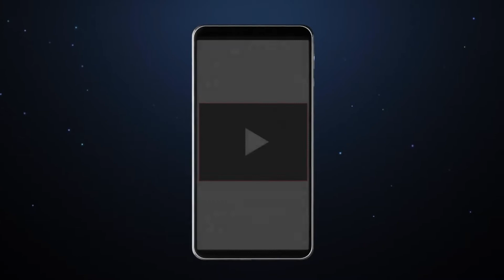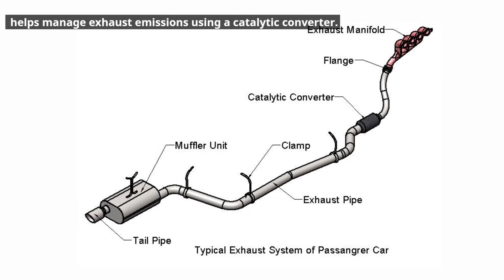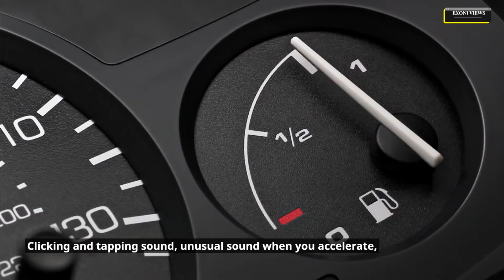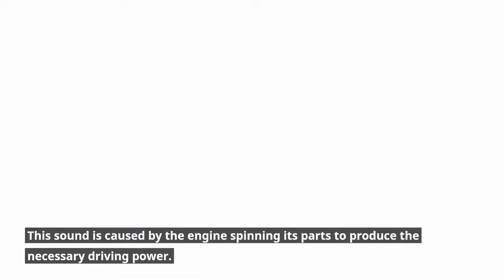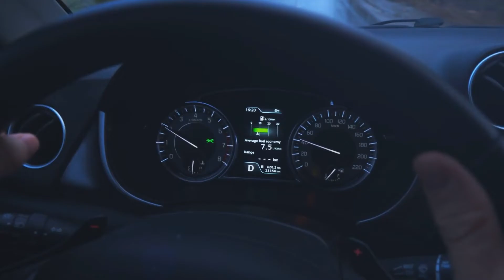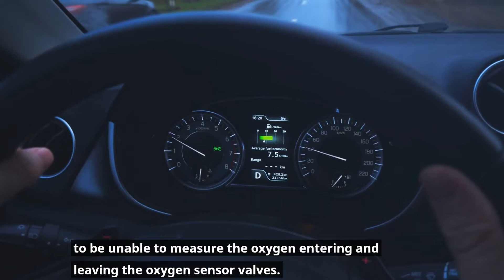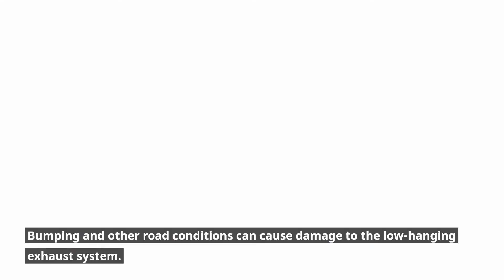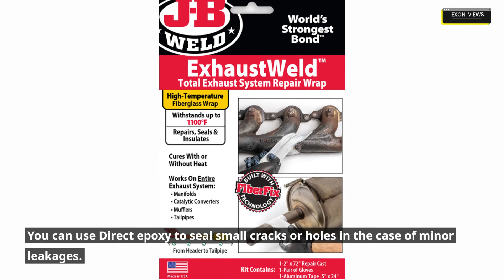Symptoms of a exhaust leaks and how to fix exhaust leaks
Exhaust leak symptoms, causes, and how to fix it without welding
All the extra gases and noises from the combustor are released through the exhaust system when the car is started. The system directs the unwanted exhaust gases away from the driver and passengers. Exhaust leaks can be caused by various damages, like rust and worn-out components. This affects your vehicle's overall performance. Exhaust leaks can cause health problems and create a polluted environment. This video will explain the causes and symptoms of exhaust leaks and how to fix them.
Please like my YouTube channel. Let's get into the video now to see the symptoms, causes of an exhaust leak, and how to fix an exhaust leak.
What is an exhaust leak? An engine exhaust leak is an opening or hole in your exhaust system. It allows unwanted gases to be transported into the vehicle's cabin instead of thrown out through the rear exhaust pipe. Engine exhaust contains several toxic gases, including phosphorus, nitrogen oxides, carbon monoxide, and metals like unburned fuel and lead.
If the exhaust or ventilation system fails to remove pollutants adequately, it can lead to death.
Common symptoms of exhaust leaks include poor fuel economy, low engine performance, noise, and a damaged catalytic convert.
What is an exhaust system?
Your vehicle's exhaust system is a connected arrangement of sensors and connections that manages and eliminates exhaust gases from the engine. The exhaust system's primary purpose is to remove all toxic gases from your car from the rear. This system reduces engine noise and helps manage exhaust emissions using a catalytic converter.
Exhaust System Components
These are the symptoms of an exhaust system problem in your vehicle:
• Exhaust Valve and Piston: These parts of an engine work together to move exhaust gases from the combustor into the exhaust manifold.
• Exhaust manifold: The path a piston must take to reach a catalytic convertor.
• Catalytic converter: Removes toxins from the atmosphere by converting them into the water and carbon dioxide. However, poisonous gases are still emitted.
• Muffler This device reduces exhaust and combustion noise.
• The exhaust pipe Moves the cleaner exhaust gases from the muffler.
• Tailpipe This is the part where the vehicle exhaust exits.
Signs and symptoms of an exhaust leak
Your vehicle's efficiency is dependent on the exhaust system working efficiently. If your exhaust system leaks or goes bad, one or more symptoms may appear. If your car has an exhaust leak, you may experience one or more of the following symptoms:
Higher engine sound than usual, exterior carbon buildup, Clicking and tapping sound, unusual sound when you accelerate, visible defects, Poor fuel efficiency, distinctive odor, Gas pedal vibration, Emission test failed, Poor engine performance, Check engine light illumination.
Let's now discuss t
1. Unusual Noise When Accelerating
The accelerator pedal usually makes a slight, roaring sound when the driver presses it to move the car. This sound is caused by the engine spinning its parts to produce the necessary driving power. Exhaust leaks can be detected by strange sounds you rarely hear. Exhaust fumes could leak from your system if you hear odd sounds you don't usually hear. This will allow you to differentiate between noises coming from your engine or your exhaust.
2. Tapping or Clicking sound
A leak in your exhaust manifold could also cause the clicking sound you hear from your car. This sound is usually louder when the engine is cold. The engine heats up, and the exhaust manifold expands. This sound can stop.
3. Higher Engine Noise
One sign of an exhaust leak is a louder engine. Your car has two mufflers that can help reduce the engine noise. Your mufflers will not reduce the engine noise if your exhaust system leaks near the vehicle mufflers. This is because sound waves don't reach the mufflers before it leaves your car. This is why you'll notice a higher level of engine noise. The intensity of the damage will determine how severe it is.
4. Vibrating gas pedal
After pressing the gas pedal, you may feel vibrations in your feet. Exhaust leaks could cause these vibrations. These vibrations become more intense with each gas leak. You may feel vibrations in the steering wheel or floorboards if leaks occur. It will eventually reach a point where the vibration is audible throughout your cabin.
5. Unusual Odor
Carbon monoxide is a strong odor. If there is an exhaust leak, the driver and the car's passenger will notice the strong odor. It is hazardous to inhale this gas. If you smell it, get out of the car immediately. Taking your vehicle to the nearest garage is an excellent idea to have it checked and fixed. Carbon monoxide can cause death, so keep the windows rolled up.
6. High Fuel Consumption
The O2 sensors measure the fuel-air ratio. This sensor determines the correct fuel-to-fuel ratio by measuring the fuel-air